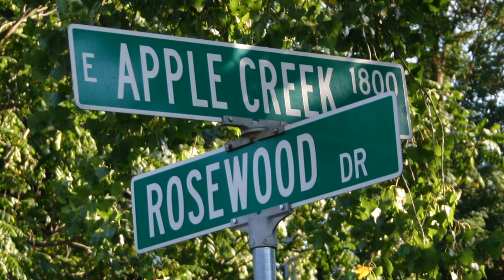Applecreek GC 32436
Petros Guitars has just re-introduced The Applecreek. This is the GC body. Macyn Taylor recorded a shortened version of “Ojo” by Leo Kottke on 9 guitars. We used a matched pair of Rodes M5 mics. The other video recordings will be released as I finish them up. The Applecreek sells for $8800.